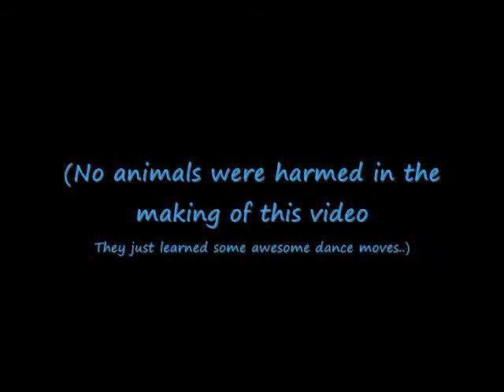Puttin On the Ritz Romeo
My cat, Romeo's, official theme song. I decided to make a video with him in it.

Music used-
Puttin on the ritz - taco